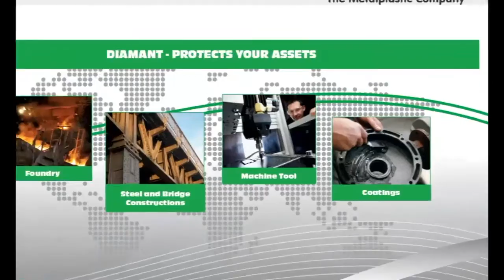RepaCoat Venturi for Waste Water Plant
RepaCoat Venturi dikembangkan untuk memenuhi kebutuhan aplikasi 2 komponen coating pada area yang luas. Keunggulan RepaCoat Venturi ialah aplikasi 2 komponen coating yang tahan terhadap abrasi dan bahan kimia  serta waktu aplikasi relatif singkat. (luasan area aplikasi ~ 20mtr2/ jam dengan ketebalan lapisan 200 micron)

RepaCoat Venturi system develop in order to cover application 2 component coating for large application areas. The advantages can get by customer is highly perform against abrasion, aggressive chemical attack and sea water, short application time.
(coverage area of application ~ 20mtr2/hours)

Tobu&Itro - Holiday

Video By,
DIAMANT Metallplastic GmbH,
Moenchengladbach - Deutschland